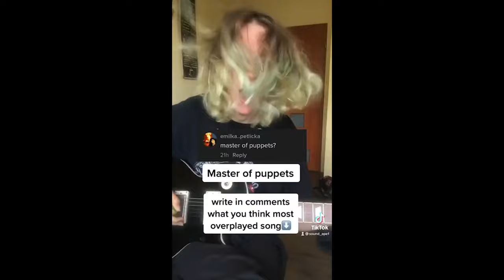NEVER play these songs in a music store!